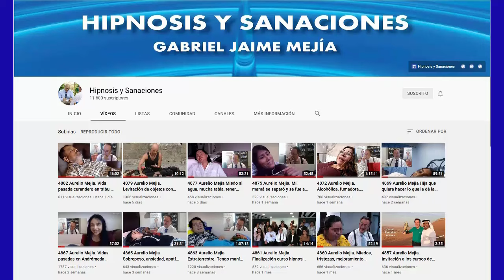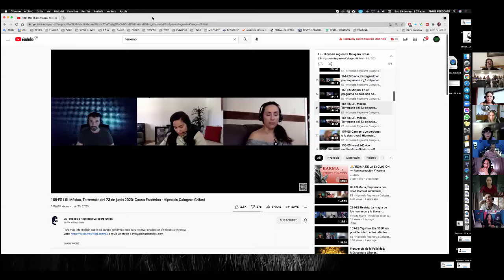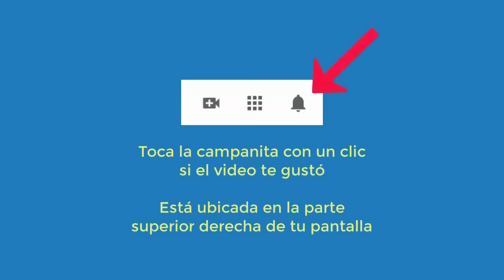4934 Encuentro con Aurelio Mejia, Calogero Grifasi y alumnos curso hipnosis Madrid septiembre 2021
Encuentro con Aurelio Mejia, Calogero Grifasi y alumnos curso hipnosis Madrid septiembre 2021